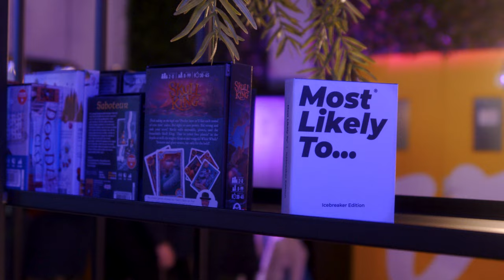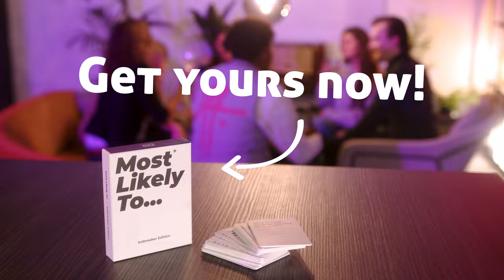Most Likely To Icebreaker Edition – The Game That Reveals All!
Get ready to witness the ultimate game night with Most Likely To! Follow these friends as they trade in their boring evening for a night full of drinking and hilarious antics. Who will be the winner?

Why order Most Likely To?
- Over 220 entertaining questions in a box 🎉
- Eco-friendly game 🌳 made with ❤️ by PsyCat Games
- Fast shipping throughout Europe 🚀